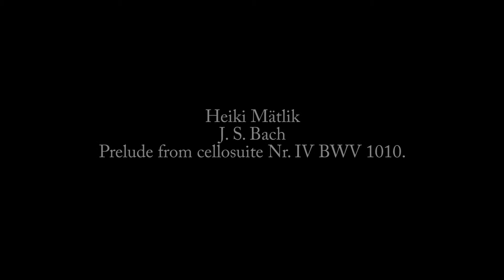Vaatlus ja osalemine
2014 Animatsiooni Suvekool AmbulARTooriumis
Juhendajad Sondra Lampmann ja Erik Alunurm